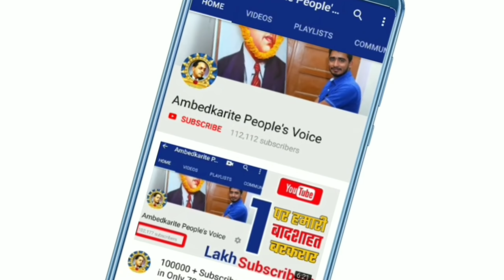भारतीय संविधान निर्माता बाबा साहब अंबेडकर जी के महापरिनिर्वाण दिवस पर संसद भवन में किया याद | Baba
हमसे जुड़े -